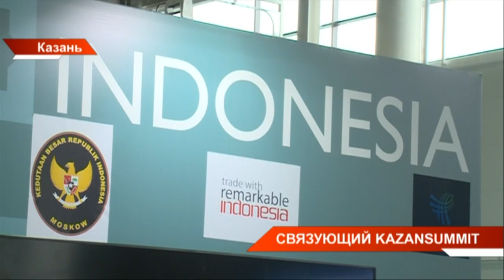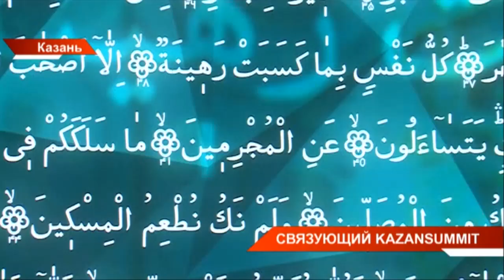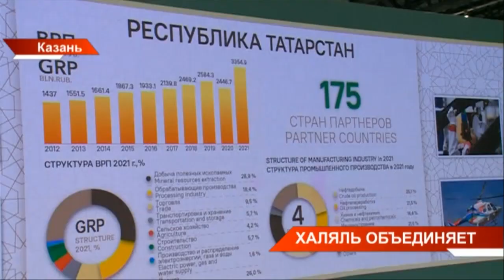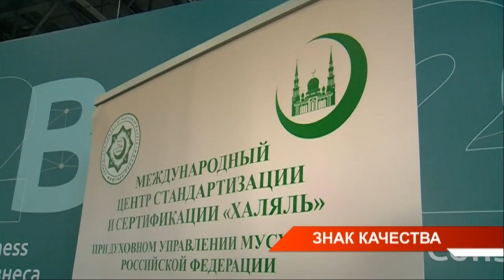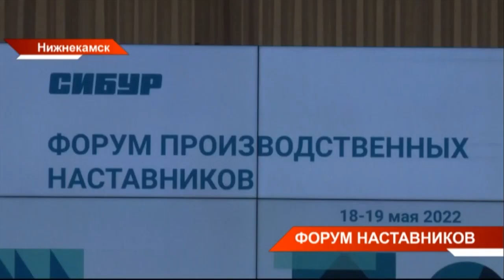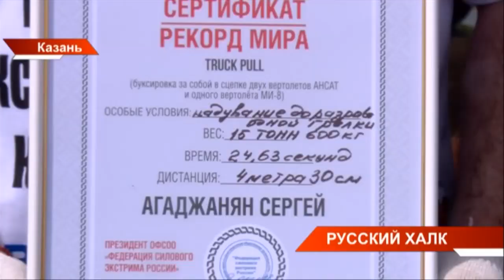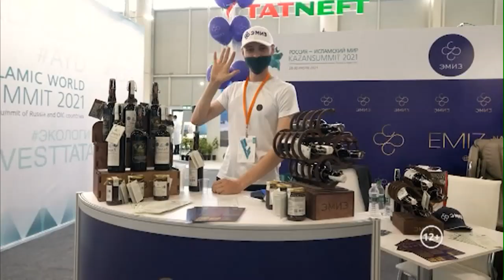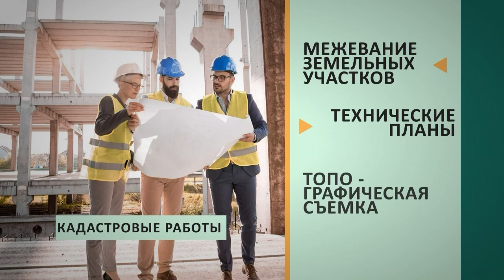Новости Татарстана 19/05/22 четверг 21:30 День 781|85 😷 ТНВ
→ Роль мусульманских стран в мире заметно растет и Россия готова расширять с ними сотрудничество. И в этом Татарстан уже стал надежным связующим мостом. Об этом сегодня заявили на пленарном заседании КазанСаммита. Главной темой встречи стала экономика совместного потребления и всеобщее благо Халяль. Это не только еда, но и туризм, медицина, мода, IT-технологии и многое другое. Что Татарстан готов предложить миру и как оценивают значение республики в выстраивании отношений России с исламским миром?
→ Мероприятия начались с ежегодной выставки Раша Халяль Экспо. Это не только еда, халяль - это образ жизни. Об этом сегодня говорили представители 65 стран и 55 регионов России. Открыл выставку Рустам Минниханов. Он отметил – в республике работа по популяризации халяль-индустрии ведётся на основе дорожной карты Правительства. Она направлена на увеличение туристического потока мусульман, лояльности мусульманской моде, на популяризацию татарстанских халяль-брендов как в России, так и за рубежом и создание базовой финансовой АйТи инфраструктуры по нормам шариата. Насколько востребован халяльный сегмент экономики и каковы перспективы индустрии для России?
→ Для участия в мероприятиях по случаю празднования 1100-летия официального принятия ислама Волжской Булгарией в Казань приехали 1100 имамов из регионов России и зарубежья. Впервые представлено мусульманское духовенство Донбасса. Предстоящие два дня татарские религиозные деятели будут обсуждать духовное развитие, связь национальной самобытности и религии, примут участие в исторических событиях.
→ Татарстан должен быть примером для других регионов - здесь мирно сосуществуют представители разных конфессий, а в людях сильна не только вера, но и гражданская идентичность. Такое мнение высказал в интервью нашему каналу один из гостей КазанСаммита - Председатель правления Всемирного совета мусульманских сообществ Али Рашид Аль Нуайми из Объединённых Арабских Эмиратов. Он занимал должность ректора Университета эмиратов, является генсекретарем Мусульманского совета старейшин, одним из основателей Форума по содействию миру в мусульманских сообществах. Также доктор Аль Нуайми - близкий советник Президента Объединённых эмиратов. Казань он посещает уже в 4-й раз.
→ Сегодня в республике - День татарстанской печати. Его отмечает всё медиасообщество. СМИ не случайно называют четвёртой властью, и события последних лет ещё раз показали нам, насколько велика их роль в формировании массового сознания, в решение стратегических государственных задач просвещения граждан, обеспечения общественной стабильности и спокойствия. Так сегодня председатель Совета директоров Татмедиа, руководитель Аппарата Президента обратился к журналистам. Асгат Сафаров пожелал нам успехов в работе. Утром журналистов поздравил Фарид Мухаметшин.
→ В Казани установили новый мировой рекорд в буксировке сразу трех вертолётов. Сегодня русский Халк Сергей Агаджанян на площадке КВЗ отбуксировал тяжёлую технику и тем самым попал в Книгу рекордов Гиннесса. Каково это сдвинут 16 тонн груза одному человеку?

Координаты:
☎ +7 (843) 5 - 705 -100